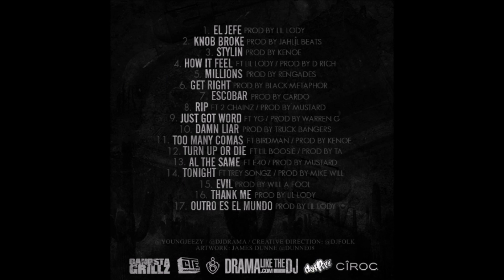16. Jeezy - Thank Me (prod. by Lodi)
Jeezy - It's tha World (2012)

01. Jeezy - El Jefe (prod. by Lodi)
02. Jeezy - Knob Broke (prod. by Jahlil Beats)
03. Jeezy - Stylin (prod. by Kenoe)
04. Jeezy - How it Feel (ft. Lodi) (prod. by D Rich)
05. Jeezy - Millions (prod. by The Renegades)
06. Jeezy - Get Right (prod. by Black Metaphor)
07. Jeezy - Escobar (prod. by Cardo)
08. Jeezy - R.I.P. (ft. 2 Chainz) (prod. by DJ Mustard)
09. Jeezy - Just Got Word (ft. YG) (prod. by Warren G)
10. Jeezy - Damn Liar (prod. by Truck Bangers)
11. Jeezy - Too Many Comas (ft. Birdman) (prod. by Kenoe)
12. Jeezy - Turn Up or Die (ft. Lil Boosie) (prod. by TA)
13. Jeezy - All The Same (ft. E-40) (prod. by DJ Mustard)
14. Jeezy - Tonight (ft. Trey Songz) (prod. by Mike Will)
15. Jeezy - Evil (prod. by Will A Fool)
16. Jeezy - Thank Me (prod. by Lodi)
17. Jeezy - Outro Es El Mundo (prod. by Lodi)

It's tha World is the twelfth mixtape by American rapper Jeezy. It was released on December 12, 2012. The mixtape features guest appearances from 2 Chainz, YG, Birdman, Lil Boosie, E-40 and Trey Songz among others.

(Wikipedia)